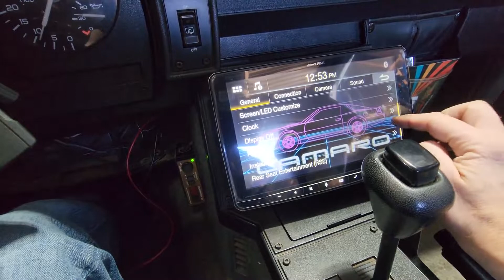Alpine iLX-F409 Halo9 9" Touchscreen w/ Android Auto & Apple CarPlay Install in 1988 3rd Gen Camaro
Here's a finished installation of Alpine's iLX-F409 9" Halo9 Multimedia Touchscreen Receiver w/ Bluetooth, SiriusXM, Hands-Free Kit, Android Auto, Apple CarPlay, HDMI in/out, and rear backup camera, in a 1988 Third Generation Camaro. The iLX-F409 is among a small handful of receivers that install in a single-din slot, have a permanent (non-mechanized) touchscreen, and support Android Auto.

For installation in a third generation Camaro, the following parts were acquired and installed:
- Alpine iLX-F409 Halo9 Multimedia Receiver w/ Sirius Tuner
- Crutchfield Single DIN mounting kit for 82-92 Camaro (already had this per previous Kenwood receiver installation)
- Parking Brake Bypass Module for Alpine
- Composite Backup Camera w/ Hidden Rear License Plate Mount

The background wallpaper on the receiver is customizable, and the 80s retro cyan and magenta Camaro background was designed in Photoshop by yours truly.

Wiring Details that I noted on my car (yours could be different, so proceed with caution):

Alpine System Colors === Camaro Wiring Harness Colors

REMO (Blue/White) === Power Control terminal on amplifier AND Blue on Parking Brake Bypass
REVERSE (Orange/White) === Light Green on Transmission (Reverse Switch on Gear Selector) and Red Wires on Backup Camera
P.ANT (Blue) === Red (Power Antenna)
PARKING BRAKE (Yellow/Blue) === YELLOW on Parking Brake Bypass
ACC (Red) === Yellow (12v IGN switch)
BATT (Yellow) === Orange (12v all the time)
GND (Black) === Black (Ground) AND Black (Ground) on Parking Brake Bypass
Green === Yellow Left Rear+
Green/Black === Dark Brown Left Rear-
White === Light Brown Left Front+
White/Black === Light Grey Left Front-
Gray/Black === Light Green Right Front-
Gray === Dark Green Right Front+
Violet/Black === Blue Rear Right-
Violet === Light Blue Rear Right+

Parking Brake Bypass:

1 BLACK wire on Bypass to radios black wire (radio ground wire(-))
2 BLUE wire on Bypass to BLUE/WHITE STRIPE wire ( remote turn  on (+)) on Alpine Radio
3 YELLOW wire on Bypass to YELLOW/BLUE wire [Parking Brake(-)] on Alpine Radio only
4 GREEN wire on Bypass NOT CONNECTED

Automatic Transmission Switch:

Left/Driver side of transmission body, 2 prong plug, underneath shifter.
Dark Blue: +12v Ignition
Light Green: +12v when in reverse (connect to REVERSE on stereo and red wires of backup camera)